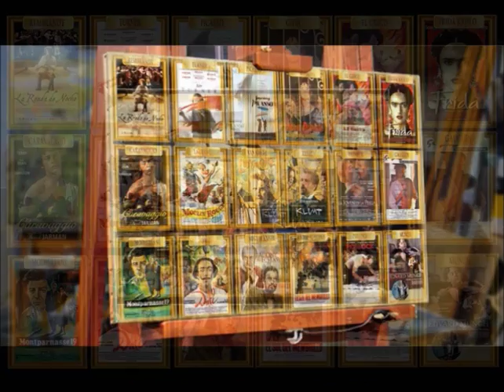Pintores en el cine - La canción de MOULIN ROUGE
Clip de cierre de la conferencia PINTORES EN EL CINE en la Biblioteca Manuel de Pedrolo de Ribes, Barcelona.